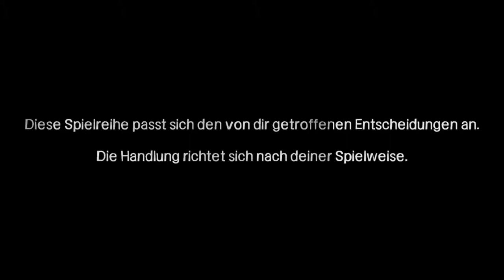Let´s Play The Walking Dead № 18 ║Der lange Weg [deutsch] [HD+]